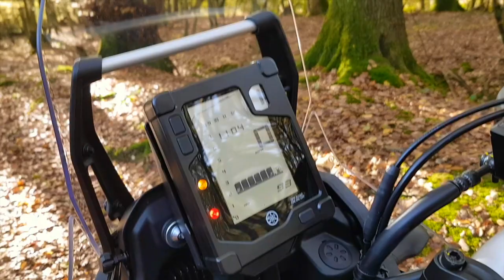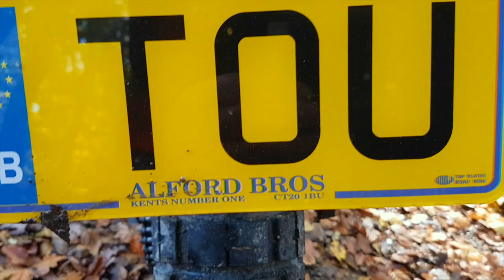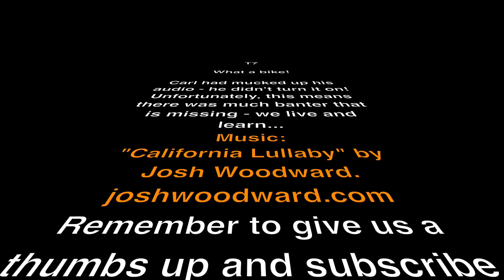What do we think about the T7?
We're just 2 people who want to start a bit of green-laning, get off the tarmac and enjoy the countryside from the seat of a bike.  The bike has to be capable of long-distance touring, loaded and still capable of a bit of loose stuff.

We have been watching the development of the Yamaha T7 for many many months but reluctant to buy without trying - today was that day when we get to try!